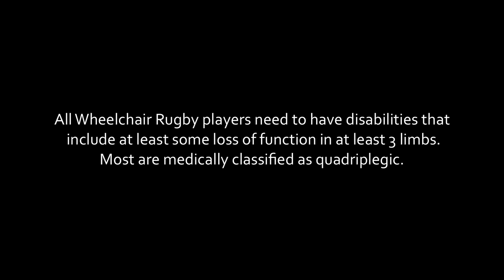United States Quad Rugby Association Games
The best in USQRA games for the 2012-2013 season.